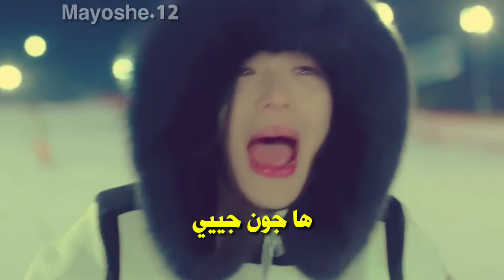هوا قاعد يعلمه و هيَ شوفو شو عملت 😂🤦‍♀️_مسلسل اسطورة البحر الازرق/ mayoshe.12